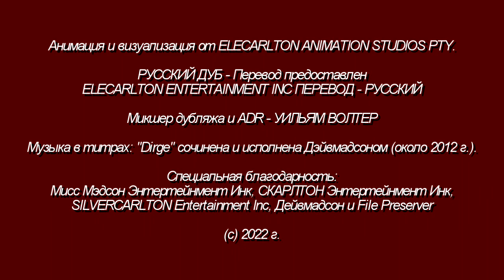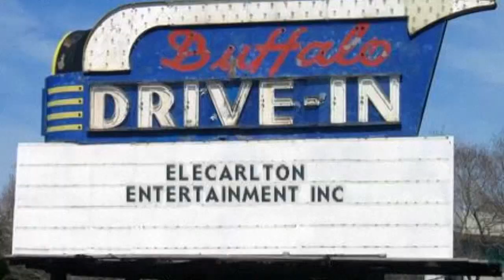Красный рост NYET (Ремонт 2022 г.) - РУССКИЙ ДУБЛ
Здесь происходит взлом Red NYET, чтобы встретиться с Viacom и Simitar, но в конечном итоге его убивает пушка. Красный NYET остается мертвым... или он мертв?

Elecarlton-обновлено с использованием MAGIX Vegas Pro 15, Flipaclip, Audacity и Balabolka.

Примечание: этот канал предназначен только для зрителей старше 13 лет, а не для детей. Если вы ребенок, пожалуйста, смотрите с осторожностью.

ТОЛЬКО ДЛЯ РАЗВЛЕКАТЕЛЬНЫХ ЦЕЛЕЙ
ОТКАЗ ОТ ОТВЕТСТВЕННОСТИ: грубые или ненавистные комментарии не принимаются!